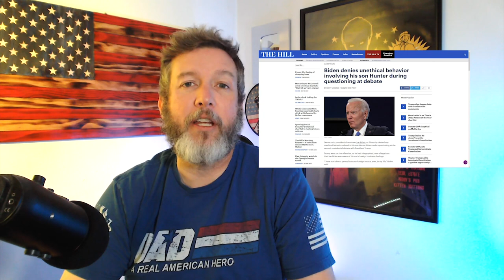LOL: KJP Responds To Elon Musk Twitter BOMBSHELLS